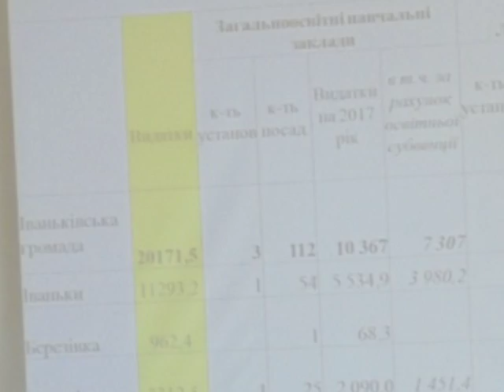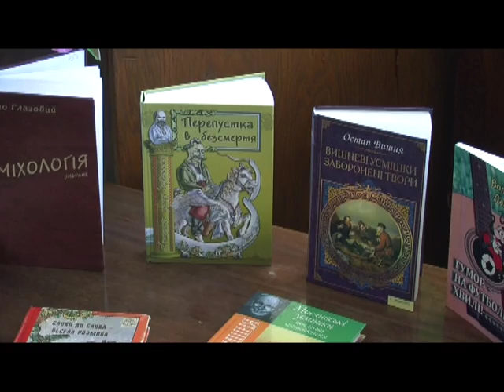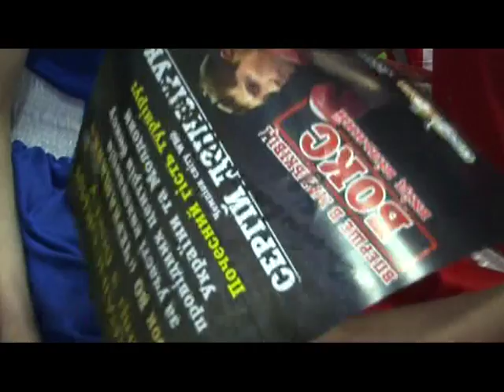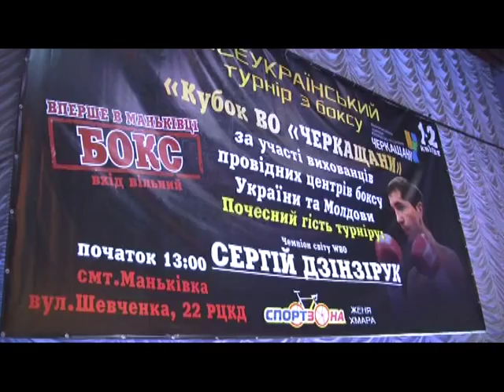Новини Маньківщини 06.04.2017